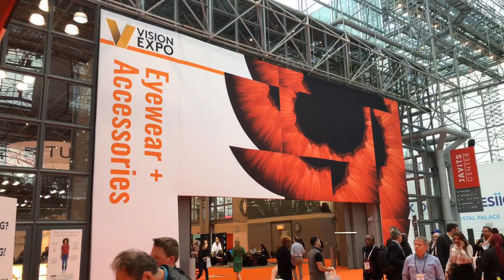Xiamen ASA Sunglasses Factory our exhibition Vision Expo Javits convention center 2019 NY, enjoy.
We thank all the new customers for visiting our booth in New York at the Vision Expo and building up a great new optical relation with us for the coming years.
Xiamen A-S-A.cn had a great and successful exhibition, we thanks everybody who participated in this event.

Our Xiamen ASA team is looking forward to see you again.

Did you had no time to visit us at our booth in New York go check and contact us our team is ready to help you to create/design and manufacture your private optical label.